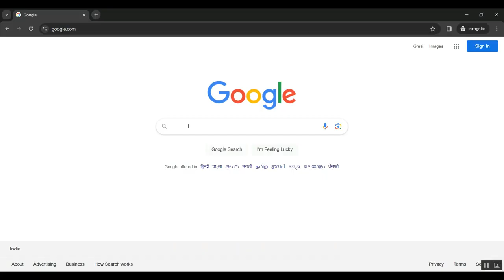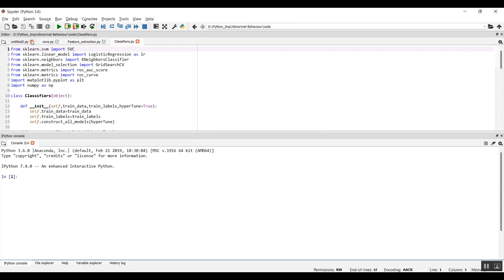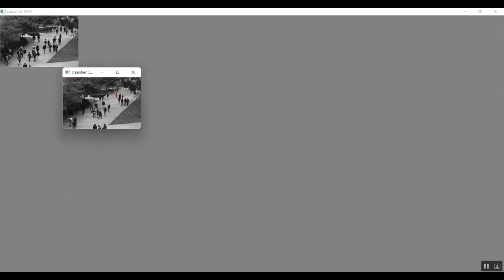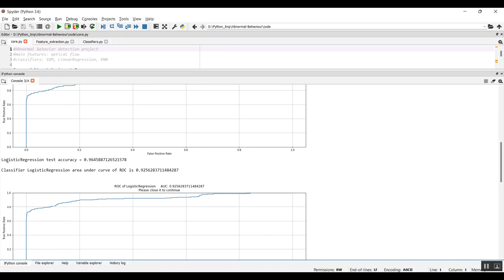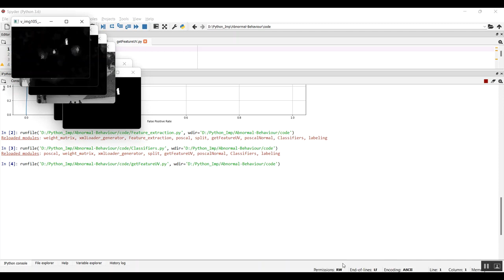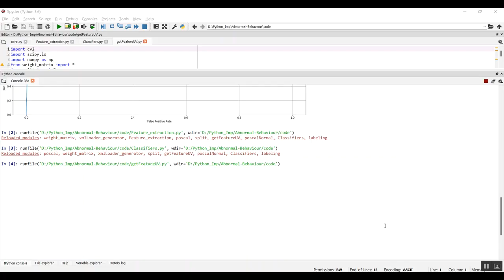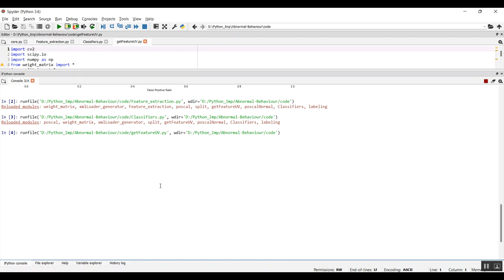Semisupervised Training of Deep Generative Models for High Dimensional Anomaly Detection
IEEE PROJECTS 2024 TITLE LIST

* Complete Source Code
* Complete Documentation
* Complete Presentation Slides
* Flow Diagram
* Database File or Dataset
* Screenshots
* Execution Procedure
* Video Tutorials
* Supporting Softwares

Support Specialization
* 24/7 Support
* Ticketing System
* Voice Conference
* Video On Demand
* Remote Connectivity
* Document Customization